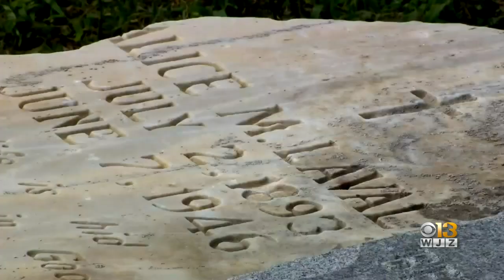Headstones From Historic African American Cemetery In D.C. Moving To Maryland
The recovered headstones will be a moving memorial garden in the National Harmony Memorial Park in Landover.